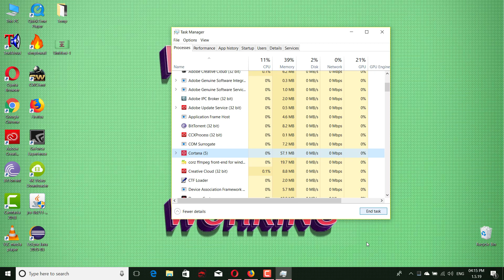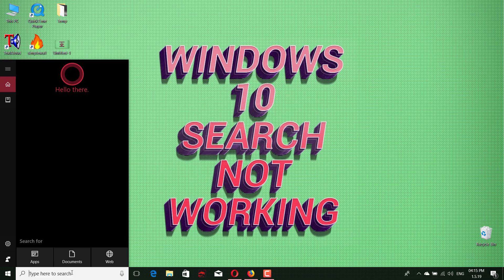Fix Windows 10 Start Menu Search Not Working [Solved]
To do that, right-click the taskbar and then click “Task Manager.” Once the task manager has been opened, find the Cortana process under the Processes tab, and click on the “End task” button. The above action will restart the Cortana process, and you might as well solve the start menu search problem.

Windows 10 Search Not Working [Solved]
Start Menu, Cortana and Taskbar Search not working in Windows 10
Can't Type Anything in Windows 10 Search Bar Solution
How To Troubleshoot Search and Indexing In Windows 10